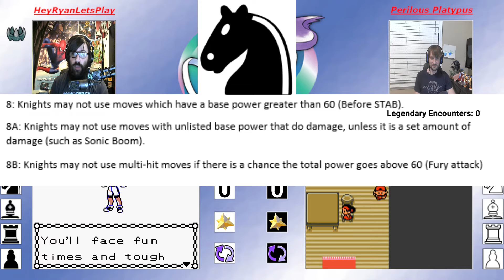Pokémon Crystal Randomized Chesslocke Versus Perilous Platypus -1- Legendary on the Table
Welcome everyone to the Pokémon Chesslocke, the second co-op between HeyRyanLetsPlay, and Perilous Platypus! In this Chesslocke many things will be randomized, including starter Pokémon, encounters, trainer battles, item pickups, and TMs! _________________________________________________________________
Schedule: Episodes will be uploaded Monday, Wednesday and Friday with an upload time of around  12:00PM CST (1:00PM EST). All odd numbered episodes will be on Platy’s channel, with all even numbered episodes being on HeyRyanLetsPlay’s channel! _________________________________________________________________
Pokémon Chesslocke Rules:

1:  Normal Nuzlocke Rules apply (Only the 1st pokemon you see on a route can be your capture, duplicate clause allowed, Nickname every capture and if a pokemon dies you must release it or place it in a death box)

2:  Only 16 total pokemon can be obtained (Starter and 15 other captures / gifts)
2A: If a Pokémon is a gift, the player may choose whether it counts towards their 16 pieces when they find out what the Pokémon is.
2B: Shiny Pokémon (that isn't the Lake of Rage Gyarados) grant the player an extra chess piece (that isn't a king)

3: Each Pokemon must fall into various roles of a chessboard (King, Queen, Bishop, Knight, Rook, or Pawn)

4: The total number of pieces a player may have are: 1 King, 1 Queen, 2 Rooks, 2 Knights, 2 Bishops, and 8 Pawns.

5:  The starter is either the King or Queen (Based on gender -- genderless can be chosen either).  If the starter dies, the player loses the nuzlocke.  Also the starter must always be on the team.

6: The King or Queen (that isn't the starter), only has to follow the gender rule (so Male or Genderless for King; Female or Genderless for Queen)

7:  Bishops may only have 2 attacking moves at a time -- If a bishop is forced to learn a 3rd attacking move, the player choses the 2 moves out of the 3 to be able to use.  The 3rd attacking move must be replaced as soon as possible with a non attacking move.

8:  Knights may not use moves which have a base power greater than 60 (Before STAB)

8A: Knights may not use moves with unlisted base power that do damage, unless it is a set amount of damage
8B: Knights may not use multi-hit moves if there is a chance the total power goes above 60 (Fury attack is an example)

9: Rooks may not use any damaging moves with secondary effects.  They are allowed non damaging moves (Tackle and Tailwhip are fine as Tackle only does damage and tailwhip only lowers defense, but Ember is not fine as Ember does damage and has the possibility to burn)

10:  Pawns may not evolve ever, and must be a pokemon with an evolution.   A Pawn may move into another pieces slot if it overcomes a major battle by itself.  Major battles include Rival, Elite Four, Gym Leader, and Evil Team Admins.  A pawn may not become a Rook for example if the 2 Rook slots are still alive.

11: Each player has a piece swap mechanic to use once per Versus.  If the player so chooses, they can move a pokemon declared as one piece and have it be a second piece.  For example: If the player declares something as a knight and then in a future episode finds out the Pokémon would be better as a bishop, they may use the piece swap to make the capture a bishop instead of a knight.